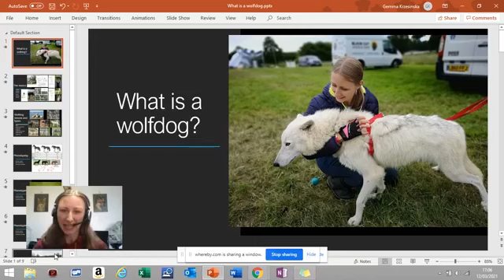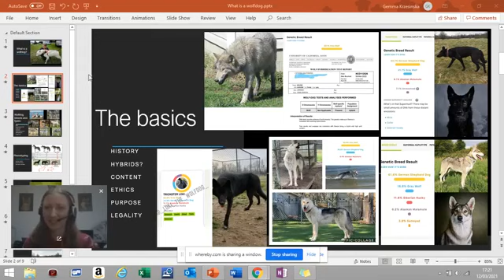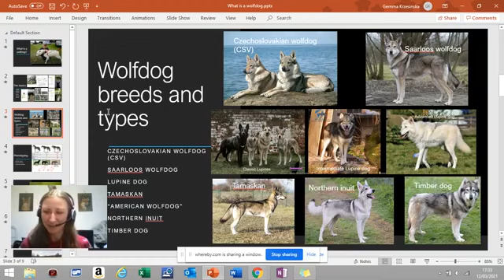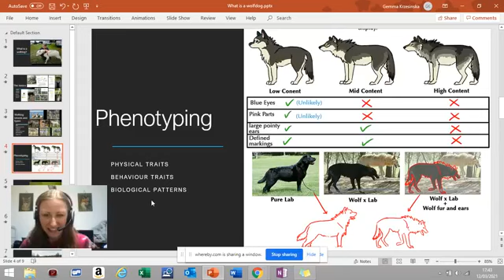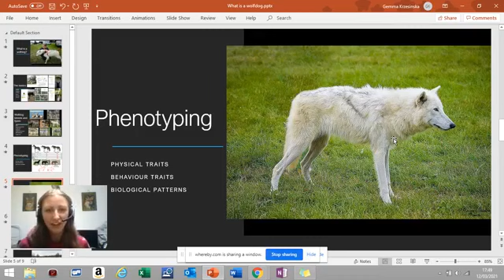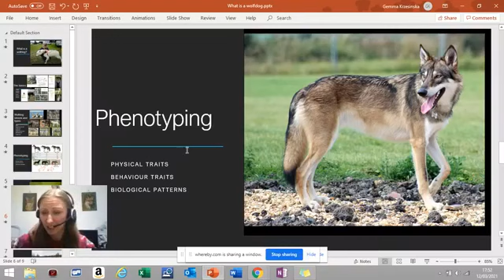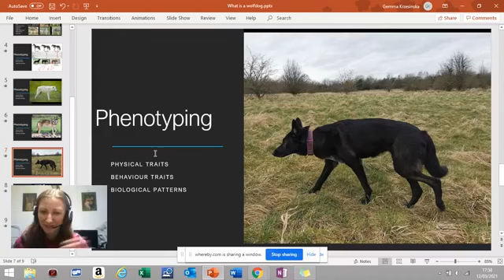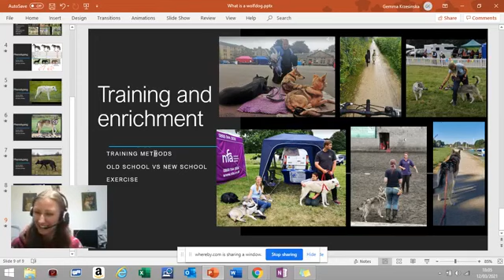Gemma Krzesinska - What Is A Wolfdog?